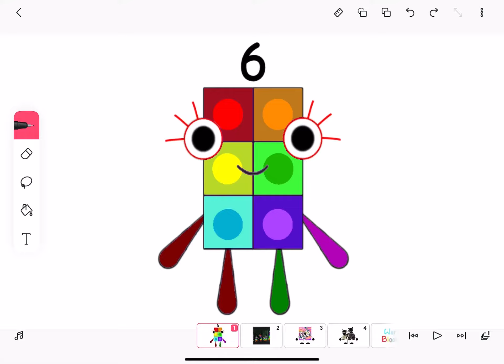New WarioBlocks 6!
numberblocks and friends